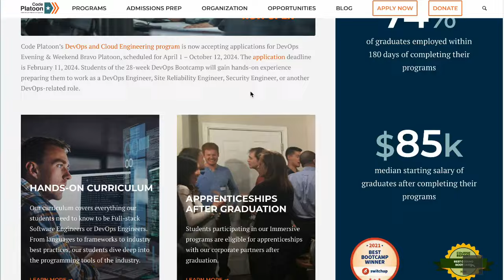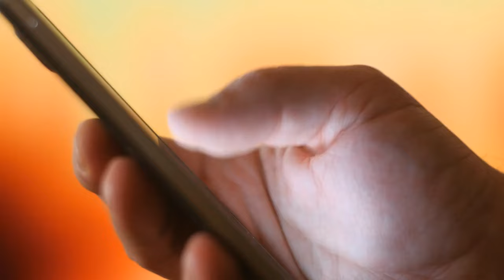I Left The Military to Become a Software Engineer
In this episode, Jose Delgado, a former U.S. Navy cryptologic warfare officer and current software engineer, shares his journey from serving in the military to transitioning into a tech career through Code Platoon, a coding bootcamp for veterans. He provides insights into the Code Platoon experience, job search strategies, navigating the transition from military to civilian life, and his perspectives on being a software engineer.

Timestamps:
00:00 🤝 Meet Jose
01:34 🕜 Jose's Code Platoon Bootcamp Experience
03:55 🚀 Landing the First Job Post-Bootcamp
05:38 🔍 Mastering LinkedIn for Job Hunting
11:12 🎖️ The Transition from Military to Civilian Work Life
12:27 💵 Insights on Pay, Quality of Life, and Future Prospects
14:49 💻 Deciding to Become a Software Engineer
17:01 🤖 The Role of AI in Software Engineering
20:05 🔥 Final Thoughts and Hot Takes